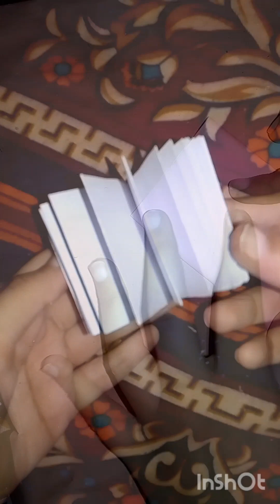How to make a paper notebook